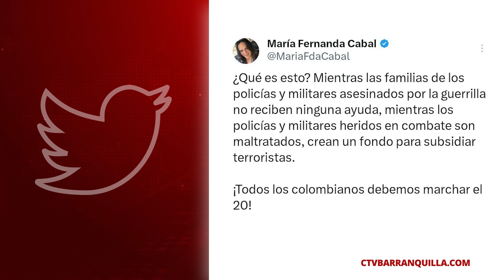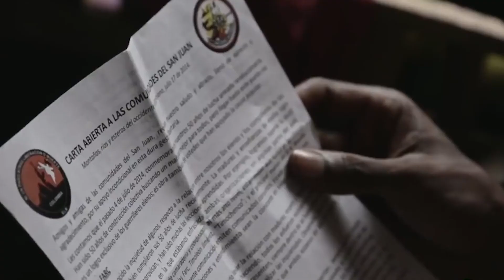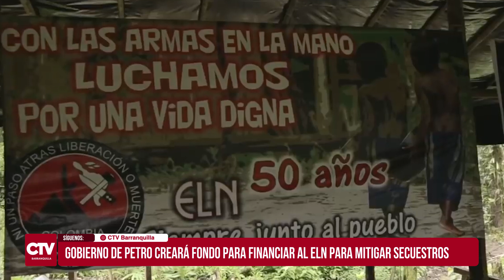Gobierno de Petro creará fondo para financiar al ELN para mitigar secuestros